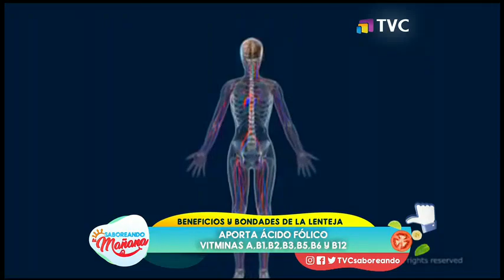Hablamos de beneficios y bondades de la lenteja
La mañana de este martes, Karina Pazmiño, profesional de la Escuela de Nutriología de la UIDE, enfatizó en las abundantes propiedades de las lentejas y sus beneficios para el organismo.